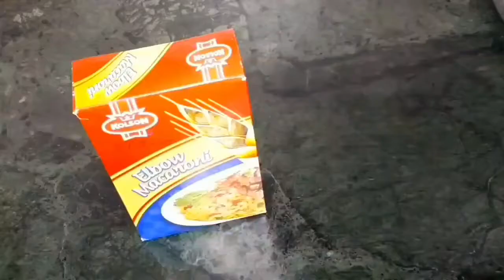Kurkure Macroni | Crunchy Macroni | Easy Snacks Recipe by Home Care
Macroni or Pasta is cooked in different styles all over the world and is equally popular but this recipe is introducing unique and new way.

Kurkuray macroni is crunchy and spicy, easy to make, delicious and use less ingredients. It is one of the quickest recipe to make when feel hunger. Kids love it because its kids special recipe.

crunchy macroni recipe
pasta recipe